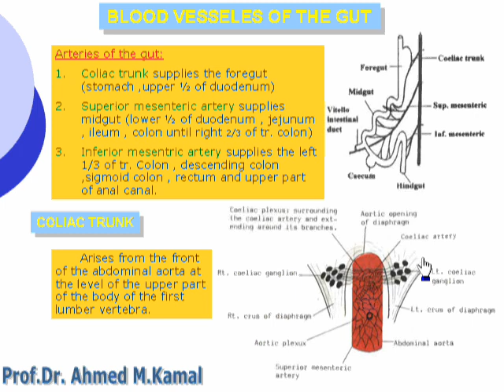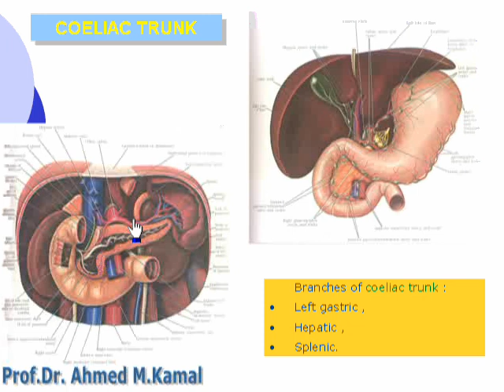1 Gut blood supply